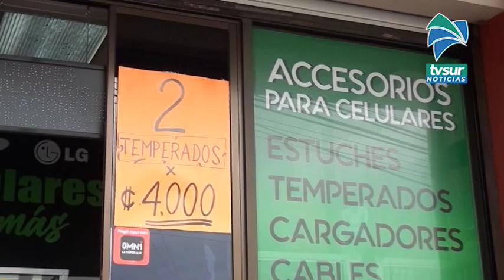Dos nuevos asaltos a locales comerciales se presentaron este martes en Pérez Zeledón